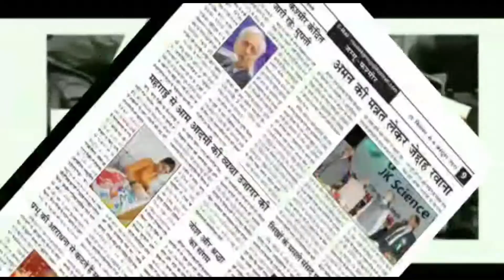ABVP Protests Against Alleged Detention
ABVP Protests Against Alleged Detention, Manhandling Of Its Activists In Ramban